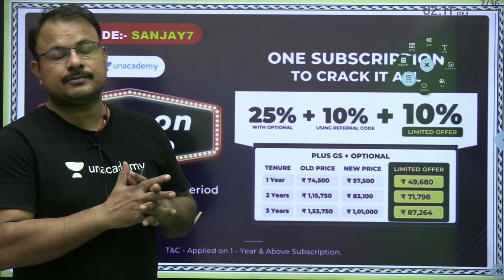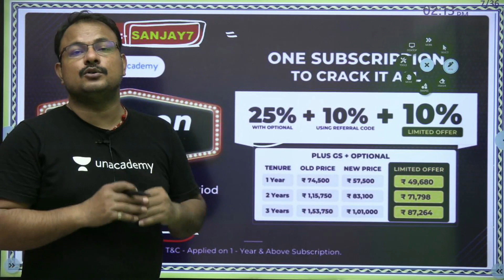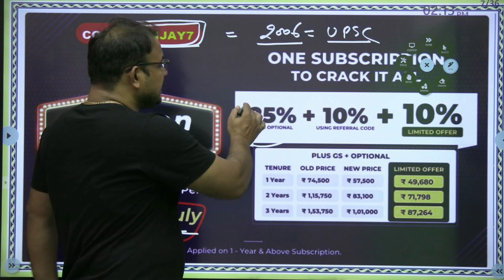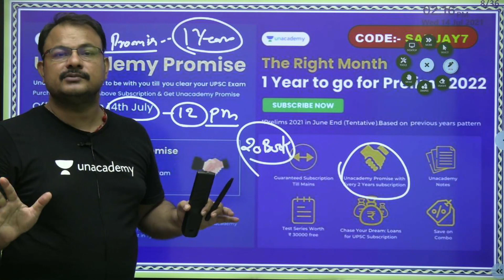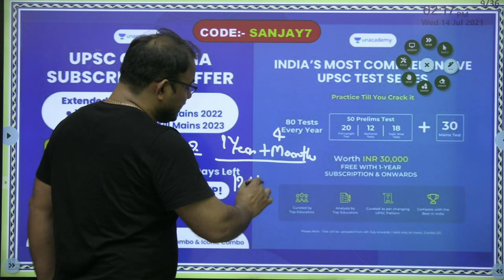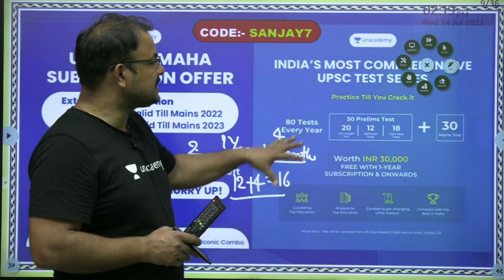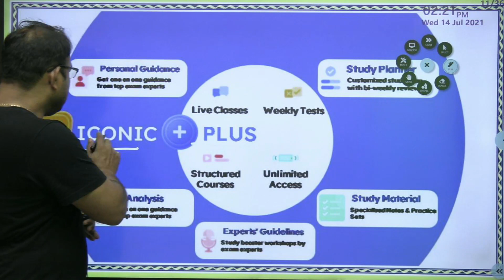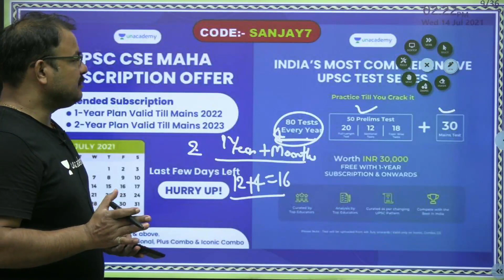Big Announcement by Sanjay Sir | Mega Subscription Offer | UPSC CSE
In this session, Sanjay Yadav will be teaching about Ancient History for UPSC CSE/IAS 2022/23

Ancient History is very crucial for all UPSC CSE aspirants.

Sanjay Yadav and other top educators are teaching live on Unacademy.

Unacademy Subscription Benefits:
1. Learn from your favorite teacher
2. One Subscription, Unlimited Access
3. Learn from your favorite teacher
4. Real-time interaction with the teacher
5. You can ask doubts in a live class
6. Limited students
7. Download the videos & watch them offline

Get the UPSC CSE- GS Iconic Advantage:
1. Personal Coach
2. Study Planner & Bi-weekly Reviews
3. Dedicated Doubt Clearing Space
4. Personalized Test Analysis
5. Study Booster Sessions
6. Preparatory Study Material
7. All the Unacademy Subscription Benefits